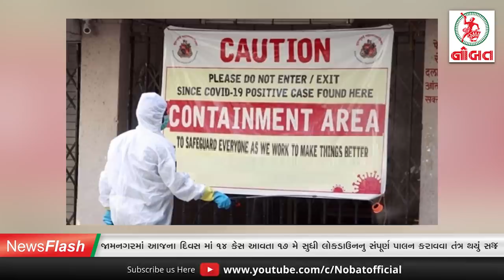News Flash: જામનગરમાં આજના દિવસ માં ૧૪ કેસ ,૧૭ મે સુધી લોકડાઉનનુ સંપૂર્ણ પાલન કરાવવા તંત્ર થયું સજ્જ